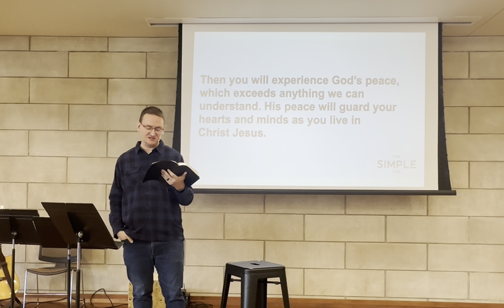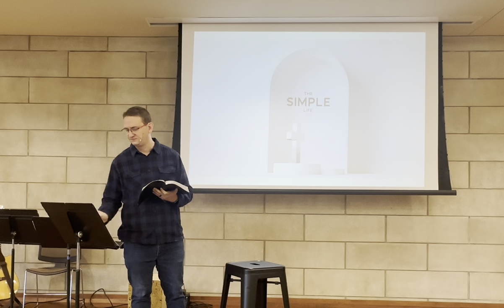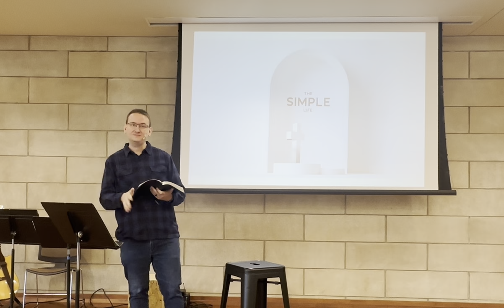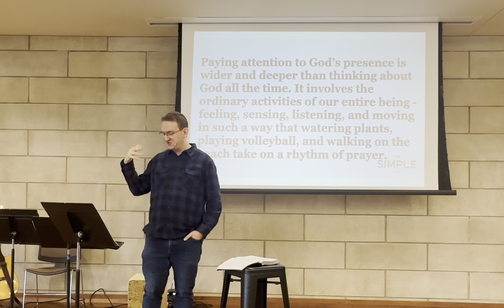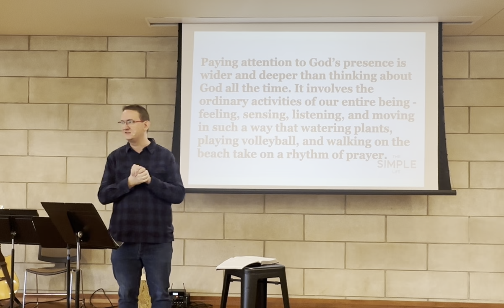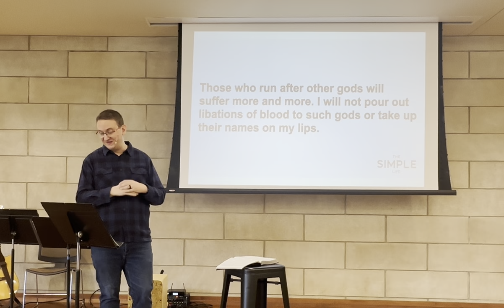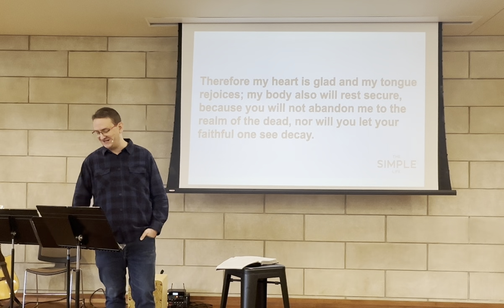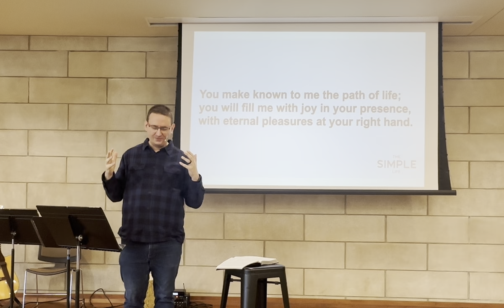The Simple Life: Peace and Joy